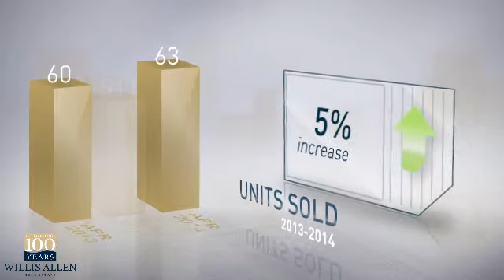92078 - San Marcos,CA, Real Estate Market Update from Willis Allen,April,2014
Willis Allen Video Update recapping market activity within 92078 - San Marcos, CA, during the month of April, 2014